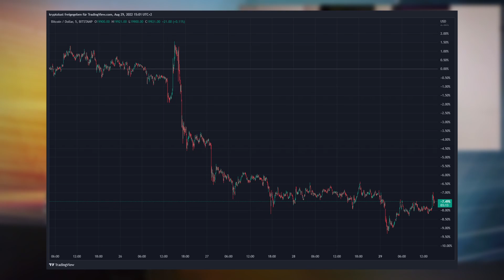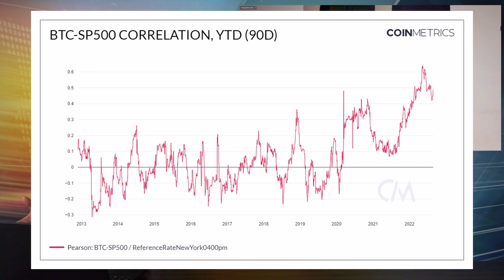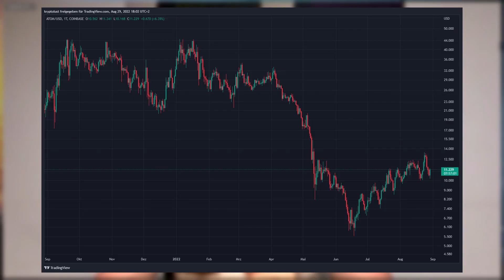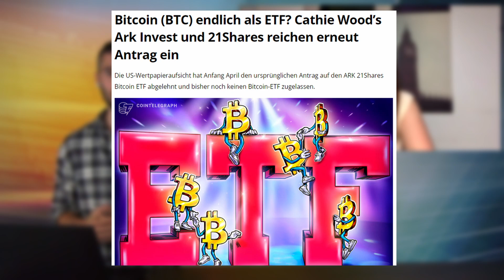Die Woche danach: Viele Kaufsignale! Aber Jackson "Hole" reißt uns ins Loch | # kryptowoche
Inhalt des heutigen Videos:
Wie geht es weiter am Kryptomarkt, nachdem FED Chef Jerome Powell weitere Zinsschritte androhte? Ist die Korrelation zwischen BTC und Teck-Aktien mittlerweile zu stark? Katja Eckhardt und Ben von aktienlust sehen aber auch positive Indikatoren. Welche das genau sind, erfahrt ihr in der heutigen Ausgabe der # kryptowoche

0:00 Intro
0:38 Jackson Hole
3:24 Aktuelle Kurse
4:01 Ethereum UPGRADE
6:46 BTC & SP500
8:32 Binance & BAfin
12:00 COIN DER WOCHE
13:54 Wochenausblick

FINANZDIVA, Katja Eckardt ist Bestseller-Autorin, bekannte Kolumnistin  und erfolgreiche Investorin.

▬▬▬ Support  ▬▬▬▬▬▬▬▬▬▬▬

Flemingstraße, 20-22
36041 Fulda